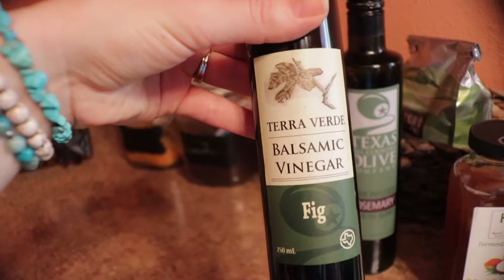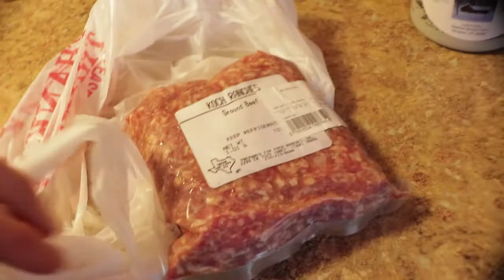San Antonio Farmers Market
Healthy eating starts with healthy shopping! We explored a couple of San Antonios farmers markets today and grabbed some treat drinks, healthy foods and natural products. We absolutely loved the environment and the great finds!